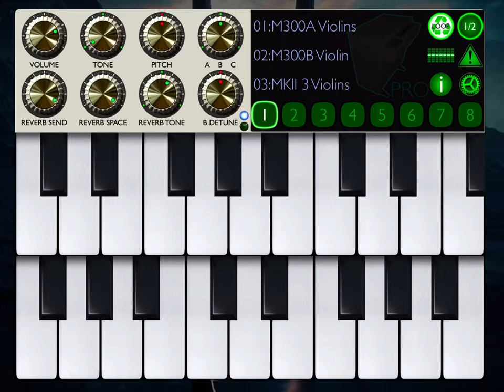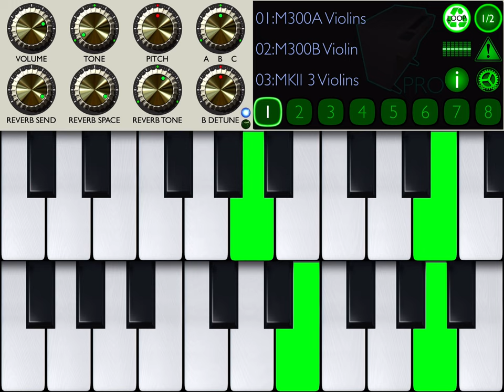STEELYTRON PRO IPAD SYNTH APP —QUICK DEMO -- MELLOTRON MUSIC AT THE TIPS OF YOUR FINGERS FOR PENNIES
IF YOU LOVE THE MELLOTRON SOUND, YOU WILL ENJOY THIS APP.

I CREATED THIS VIA SCREEN RECORDING AND UNFORTUNATELY, THE RECORDING ABRUPTLY TERMINATED BUT A DECENT AMOUNT OF SOUNDS WERE SAVED — SO I UPLOADED IT AS IS.

YES, I WAS JUST NOODLING . . .

What I do here on my channel takes many hours of dedication to you fans out there. If you would like to send a small donation my way, you can do so Thanks!

If you are the owner/performer/producer/graphic artist of this material and object to this video being on YouTube, please contact me and I will quickly remove it and / or edit it accordingly. It is only uploaded here to promote the musicians and their art. I make no money from this video. Thanks.